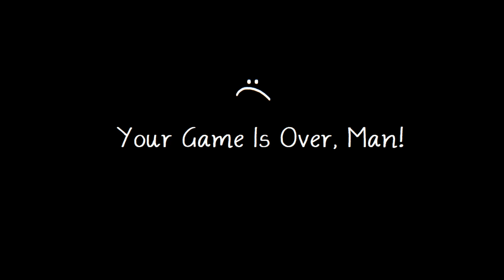Monika Is Not Happy About This (DDLC Sequel Club MOD) Part 2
This DDLC MOD is Doki Doki Sequel Club: Back Online a DDLC MODS with Monika, Sayori, Natsuki, and Yuri in Doki Doki Literature Club Mods scene.  After the events of DDLC, a certain individual decides to put an end of Monika's regime while pursuing a relationship with a certain princess who loves to bake and read manga.